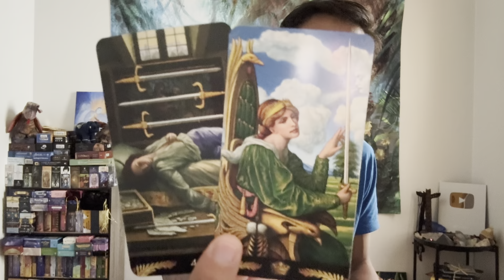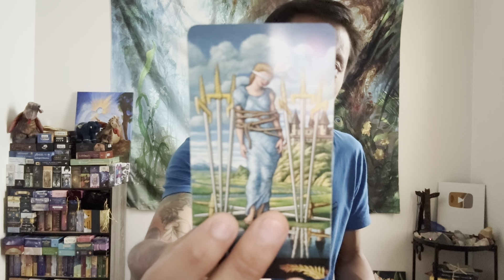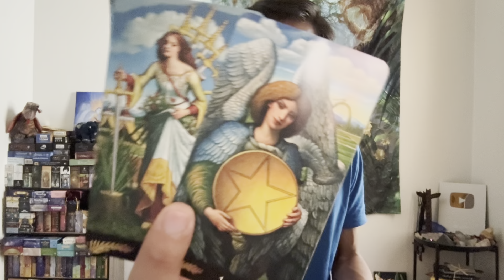Libra ♎️ - You Want Love, But You Are Not Ready Libra! Here Is Why!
This is your general love reading for single Libra in Sun, Moon, Rising, and Venus signs for October 2023. We will take a look at your overall energies regarding love, take a look at what your current blockages are in finding new love, and see if anyone new is coming towards you and what you need to know about them.

Decks used in this reading:
Pre-Raphaelite Tarot